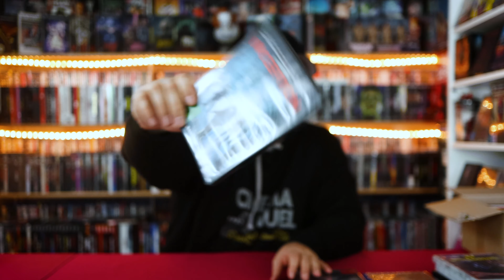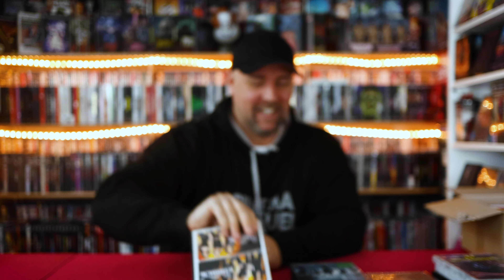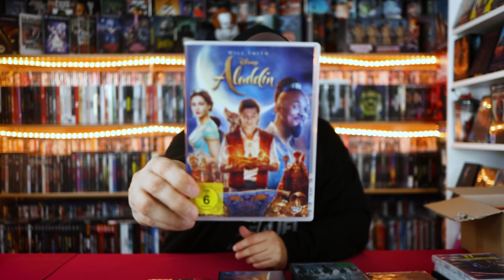DIESES Paket von PIT ist der HIT!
Neues Mystery Paket von Pit voller Filme (Blu-Ray & DVD). Herzlichen Dank mein Freund!

▬ VIDEO EQUIPMENT ▬▬▬▬▬▬▬▬▬▬▬▬

⭐️Objektiv: Canon EF-M 22mm F2
⭐️Kamera 2: Sony Vlog-Kamera ZV-1
⭐️Kamera 3:DJI Pocket 2
⭐️Drohne: DJI Mavic Mini
⭐️Mikrofon: Rode smartLav+
⭐️Zoom H2N Handy Recorder
⭐️K&F Concept 170cm Kamerastativ

Vielen DANK!

▬ Social Media ▬▬▬▬▬▬▬▬▬▬▬▬▬▬▬